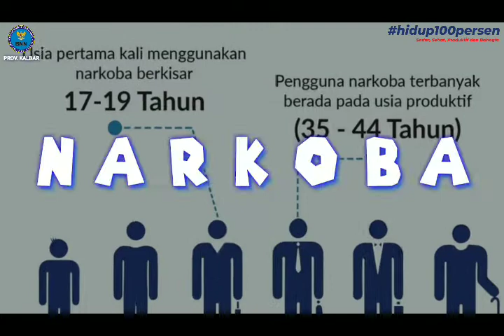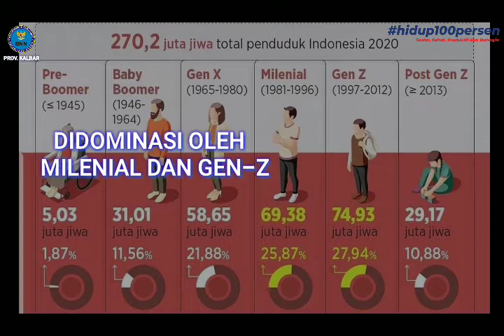GENERASI MUDA ANTI NARKOBA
Sebagai mayoritas penduduk Indonesia, generasi milenial dan generasi Z merupakan kesempatan besar utk mengkampanyekan Indonesia Bersinar (bersih dari narkoba). Bersama kita wujudkan generasi emas Indonesia